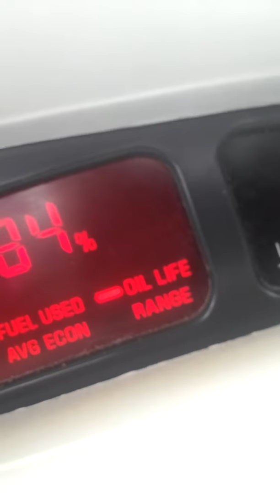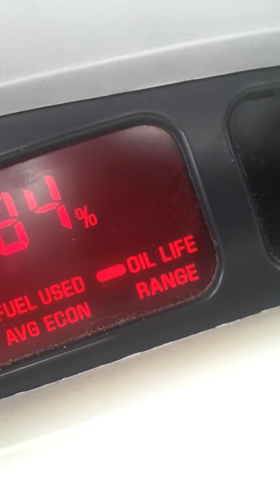Thug life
Hi guys hope you like the video remember to leave a like 👍 bye byeeeeeeeee